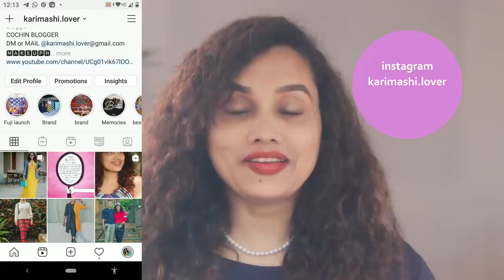How to grow your hair faster|വെറുതേ ആ നീളം വെട്ടിക്കളയണ്ട|save your hair length💇‍♀️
*No Haircut Cream*

 *Shampoo*

❤I sincerely thank all of you , my lovely FAMILY MEMBERS and also my VIEWERS for choosing to click on my ordinary video among the already great and amazing ones here. Really appreciate from the bottom of my heart.Eventhough this is a sponsored content the above said results are 💯 genuine .

Karimashi

- Top : Amazon
- Lipstick  Missy and fierce wet n wild
- Earrings :
- Others :

Big  🐻  Hugs❤️